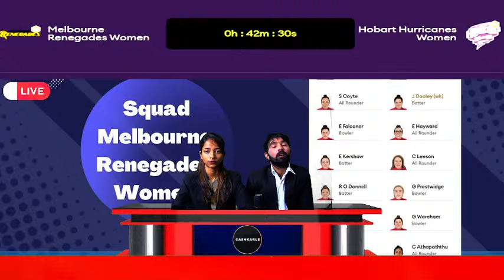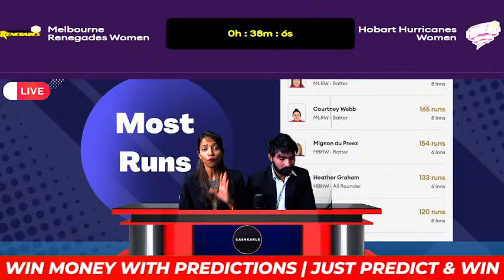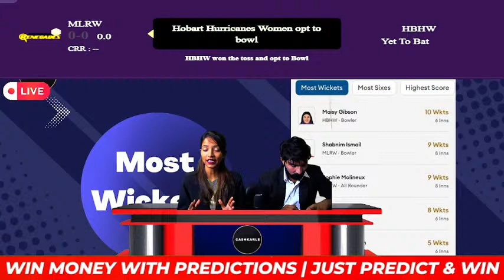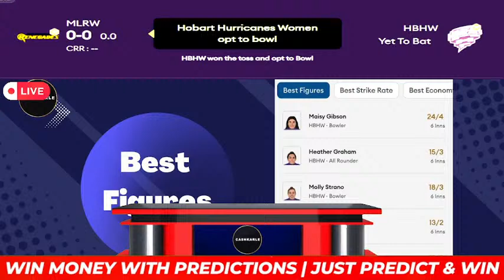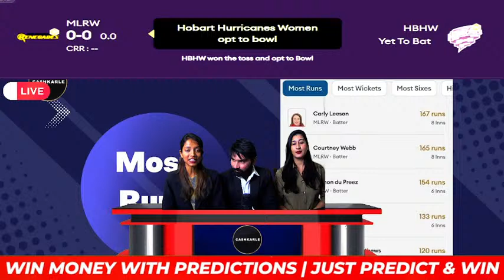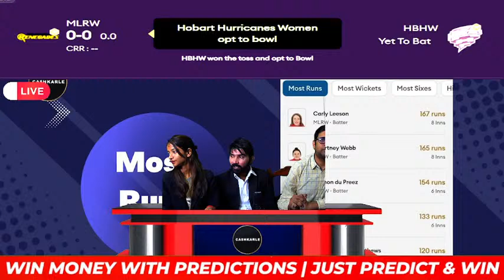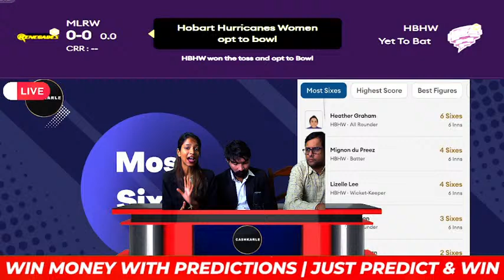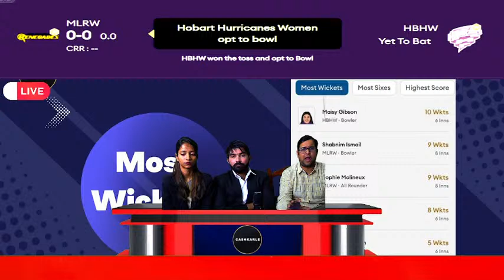🔴Live: Hobart Hurricanes vs Melbourne Renegades | WBBL Match Live | MR-W vs HB-W | Big Bash League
Match: Melbourne Renegades Women vs Hobart Hurricanes Women, Match 35, Women’s Big Bash League 2022

Date & Time: November 7, 2022, Monday, 1:40 pm IST

Venue: Lilac Hill Park

Melbourne Renegades Women vs Hobart Hurricanes Women Probable XIs
Melbourne Renegades Women

They may continue to play Ella Hayward since the bowler topped the bowling charts with two scalps in their recent encounter.

Playing XI: Hayley Matthews, Chamati Atthapaththu, Josephine Dooley, Sophie Molineux, Courtney Webb, Rhiann O’Donnell, Carley Leeson, Sarah Coyte, Georgia Prestwidge, Ella Hayward, Shabnim Ismail

Hobart Hurricanes Women

They may play with the same line-up to tackle the Renegades in an important clash.

Playing XI: Elyse Villani, Lizelle Lee, Rachel Trenaman, Mingon du Preez, Heather Graham, Nicola Carey, Ruth Johnston, Naomi Stalenburg, Hayley Jensen, Maisy Gibson, Molly Strano.

MRW vs HBW dream11 team ,
MRW vs HBW dream11,
MRW vs HBW 35th Match of WBBL 2022,
MRW vs HBW dream11 Prediction,
MRW vs HBW , melbourne women vs hobart women wbbl ,
today world cup 2022 match dream11 team,
Women's big bash league 2022,
MRW vs HBW dream11 today,
MRW vs HBW dream11 2022,
Hobart hurricanes women vs Melbourne Renegades Women,
Anurag dwivedi dream11 team,
Anurag Dwivedi Dream11 today,
Anurag dwivedi mr-w vs hb-w dream11 match prediction,
Anurag dwivedi youtube channel,
MR-W vs HB-W Dream11 Prediction,
Renegades vs Hurricanes WBBL , renegades women vs Hurricanes Women wbbl 2022,
Melbourne Renegades vs Hobart Hurricanes  , mr-w vs hb-w 2022,
Anurag Dwivedi,  women's big bash league 2022, FCG
MR-W vs HB-W Dream11 Team ,
MR-W vs HB-W  dream11, wbbl 2022 Match mrw vs hbw dream11 Prediction,
mrw vs hbw dream11 35th t20 match of t20 wbbl 2022,
pak vs pakistan t20 world cup playing 11
live pak vs ind,
live ind vs pak,
live india vs pakistan,
live pakistan vs india,
live cricket pak vs ind,
live cricket ind vs pak,
live cricket india vs pakistan,
live cricket pakistan vs india,
live stream india vs pakistan,
live cricket,
T20 world Cup live,
T20 world Cup Warmup match
IND vs PAK t20 world cup live